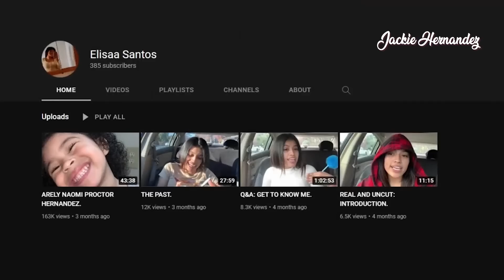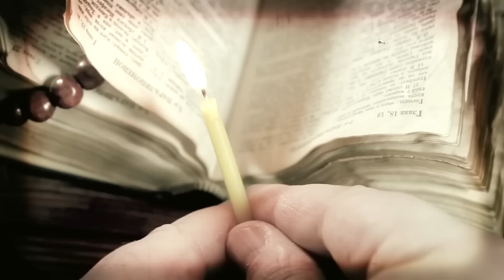EL EXORCISMO DE ARELY NAOMI RESULTÓ EN TRAGEDIA - ESTA MADRE HIZO LO INIMAGINABLE CON SU HIJA.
Jackie Delgado
160 W. Foothill Parkway # 105